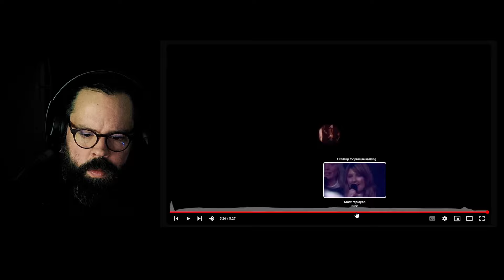THIS WAS MAGICAL! Sissel "Going Home"